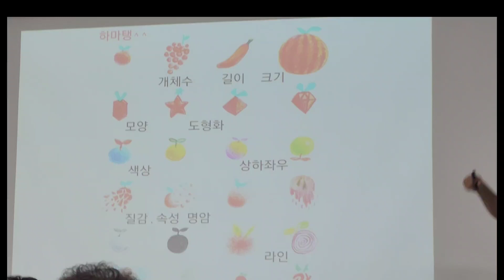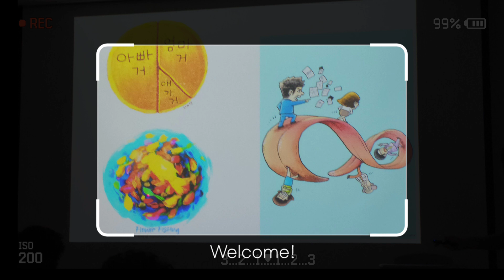최인수 웹툰작가 강연회#나도 웹툰 작가Choisoo Webtoon Writer's Keynote Speech#하마탱